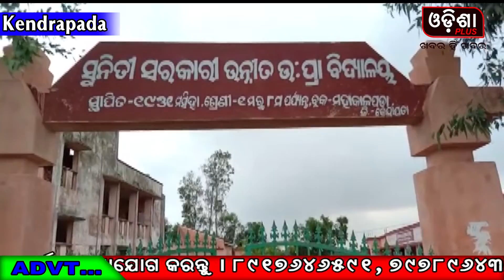ସୁନୀତି ରେ ଝାଟି ଜଙ୍ଗଲ କିସମ ଜମି ଦଖଲ କୁ ନେଇ ତେଜିଲା ବିବାଦ